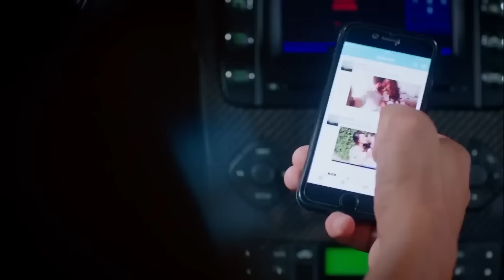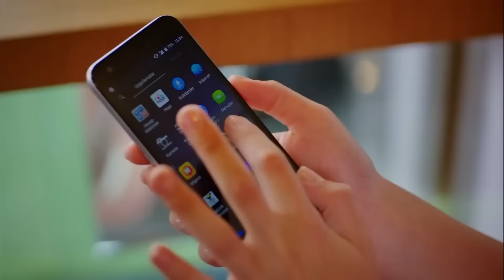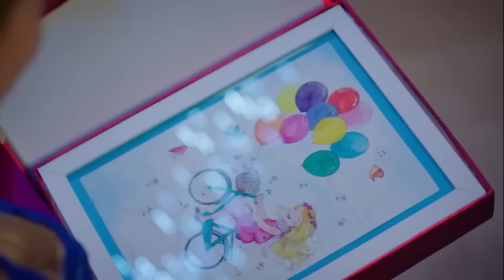Parti Gecesi Büyük Kıskançlık! - Çilek Kokusu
Eda'nın doğum günü partisinde olay çıktı. AŞK İTİRAFI SONUNDA GELDİ!

Yapım: Gold Film
Yapımcı: Faruk Turgut
Senaryo: Aslı Zengin